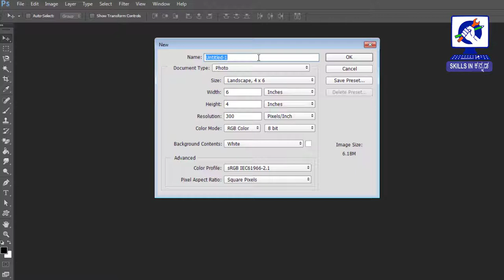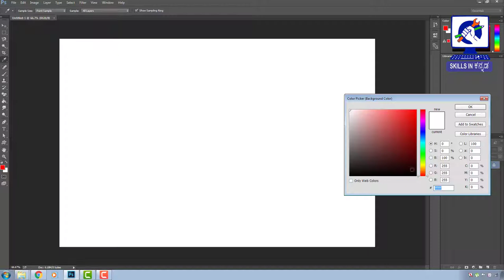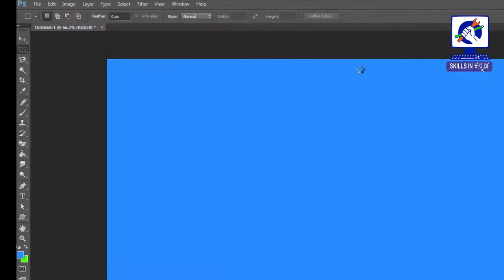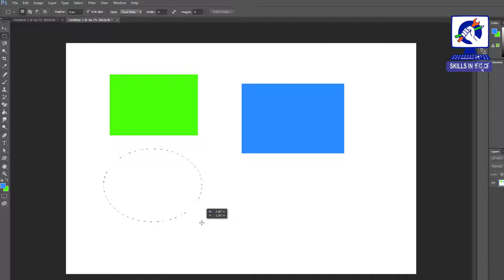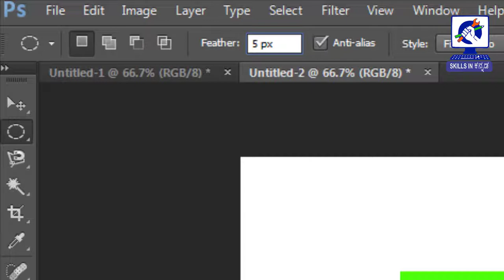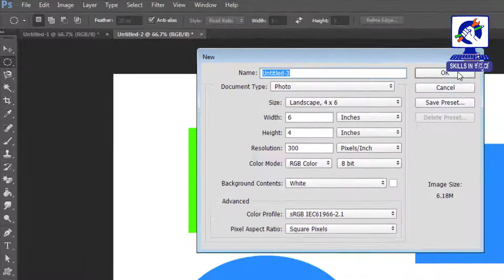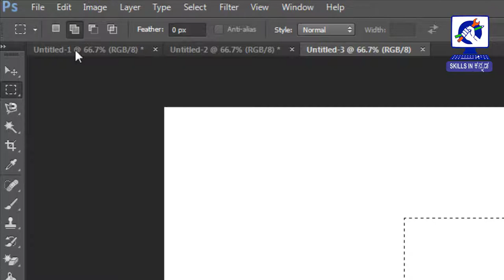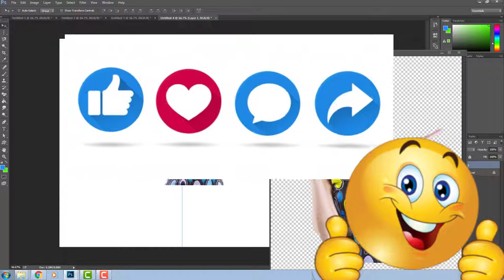04 Marquee Tool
Hi Friends This is my fourth tutorial on Photoshop if you want to watch all videos please watch in this